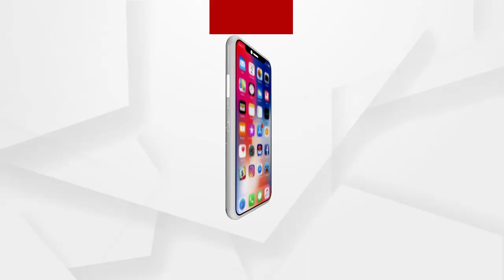ଭୁବନେଶ୍ୱର ଆଇଡ଼ି ମାର୍କେଟକୁ ସିଲ୍‌କଲା ବିଏମସି...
କୋଭିଡ଼ ନିୟମ ଉଲ୍ଲଘଂନ ଅଭିଯୋଗ... ଭୁବନେଶ୍ୱର ଆଇଡ଼ି ମାର୍କେଟକୁ ସିଲ୍‌କଲା ବିଏମସି... 3 ଦିନ ପାଇଁ ବନ୍ଦ ରହିବ ବଜାର...